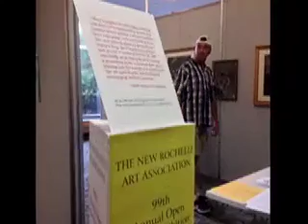NRAA Juried Show 2014